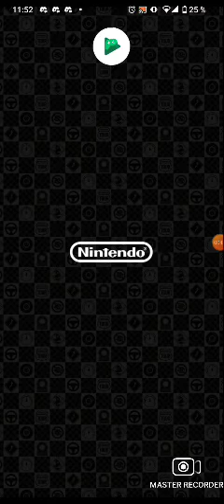Mario kart tour temporada de médica dr Mario la copa placapum